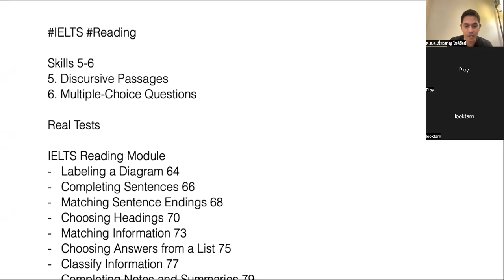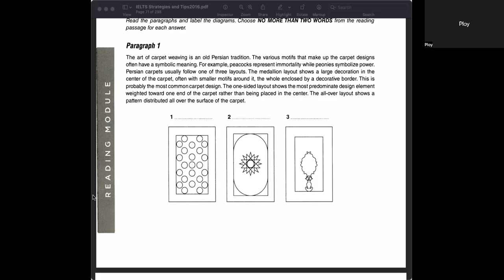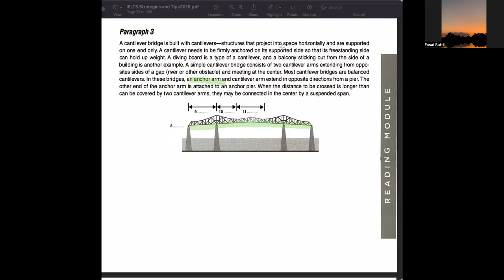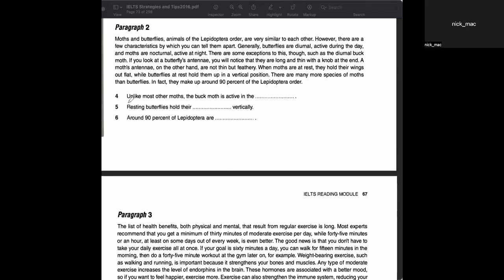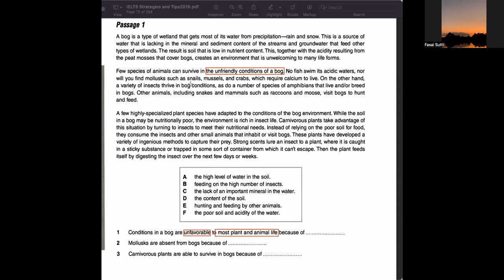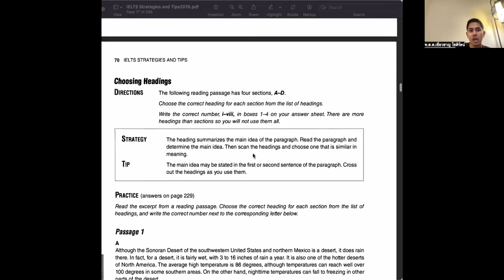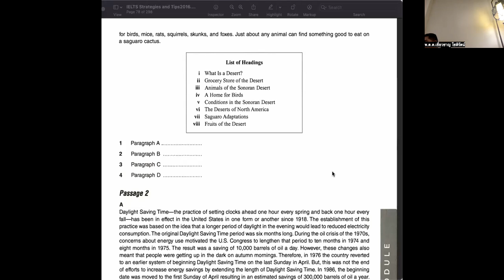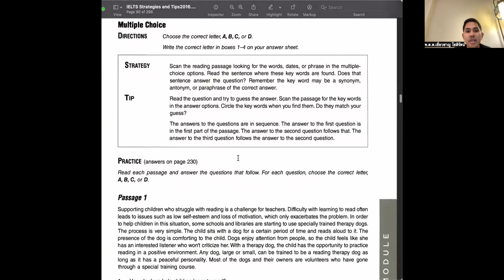IELTS Reading Class 3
Reading Skills 5-6
5. Discursive Passages
6. Multiple-Choice Questions

Real Tests

IELTS Reading Module
- Labeling a Diagram 64 (key 229)
- Completing Sentences 66
- Matching Sentence Endings 68
- Choosing Headings 70
- Matching Information 73
- Choosing Answers from a List 75
- Classify Information 77
- Completing Notes and Summaries 79
- Completing Tables and Flowcharts 81
- Multiple Choice 83
Strategy Review 85 (key 230)

Homework:
IELTS Cambridge 16 Part Reading
Reading Test 3 Page 61-72
*Timer: Spend 60 mins for 40 questions
**Transfer your answers to the answer sheet
(Mark your score)
***Key Page 126

Skimming Exercise : 100 words = 30 sec